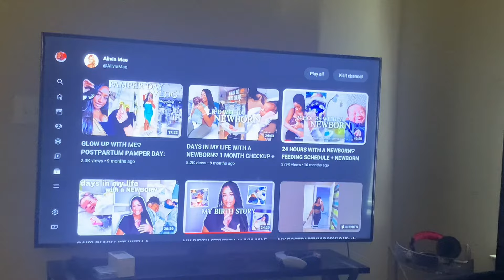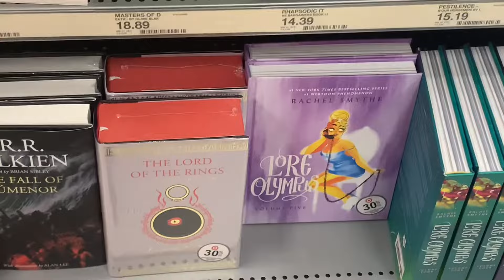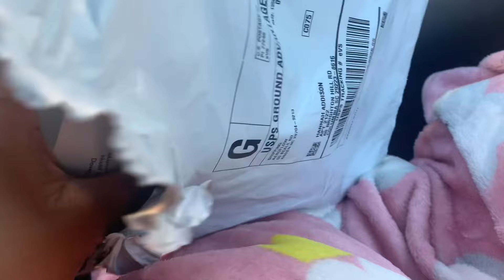WEEKLY VLOG| 27 WEEKS PREGNANT + PACKING + SHOPPING + I GOT MY DRIVERS LICENSE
Forgive me for the tardiness.

My Baby Registry:

📱 Personal Instagram: @hannahbrianna45

 FAQ
•Age: 24
•Location: South Carolina
•Ethnicity: Black
•Posting schedule: Wednesday @ 3PM & Sunday @ 3PM EST